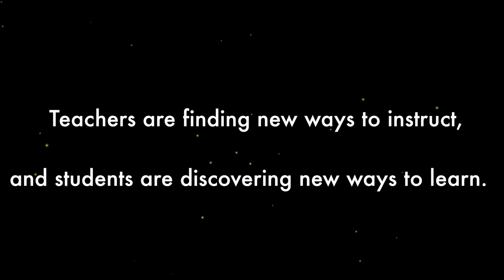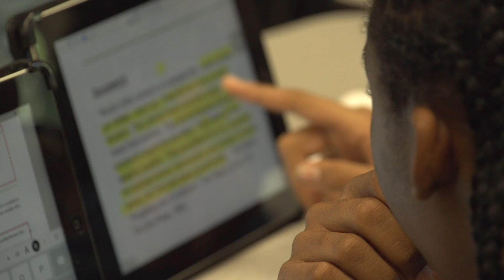iPads in the Middle School Classroom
Discovery Middle School students and teachers adapt to new technology.